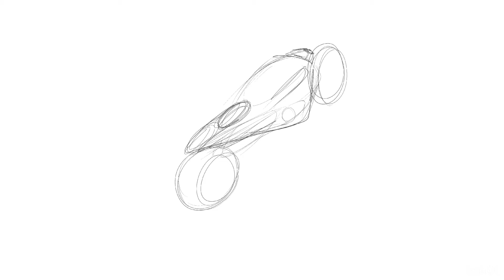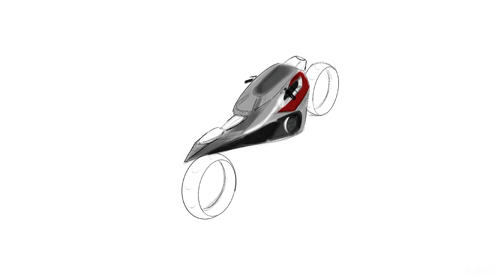How to draw a superbike easy (quick draw)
How to draw a superbike easy
In this tutorial you will be get into the superbike designing in very easy way. My goal in this channel is to show you that how the drawing is simple. So get along with me to see more videos like this.
Any questions, please let me know in comments.